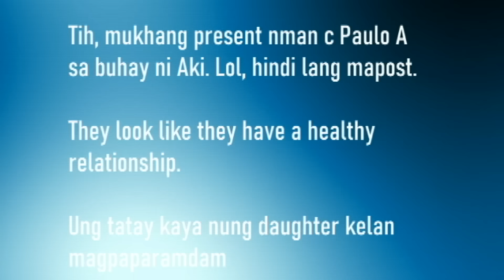EMOSYUNAL na PAGKIKITA nina Paulo Avelino at Anak na si AKI sa New York with LJ Reyes NAKAKAIYAK!!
FATHER AND SON REUNITED Paulo Avelino and Aki NAGKASAMA sa New York matapos ang MATAGAL na Panahon ng hindi Pagkikita!!